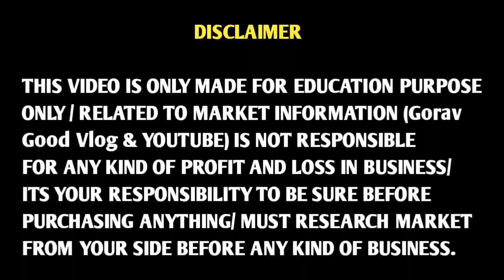Shirts Rs.110 Wholesale Market in Ludhiana || Ludhiana Gandhinagar Market Wholesale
DESRAJ TEXTILES & GARMENTS

DEALS IN: ALL TYPES OF SHIRTS

Sardar Market, Shop No. 175, Gali No. 2, Fatehgarh Mohalla, Lovekush Nagar, Ldh.

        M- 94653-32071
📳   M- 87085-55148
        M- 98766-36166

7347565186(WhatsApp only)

🙏Gorav Good Vlog 🙏

हेलो Dosto में आप लोगो को Wholesale shop कहा कहा उसकी आप को पूरी जानकारी दूंगा आप से 1 विनती है की आप किसी को online पेसे ना डाले पहले दुकान पर जाए समजे तथा अपनी सूज भुज का इस्तेमाल ज़रूर करे किसी भी तरहा frod की जिम्मेदारी Gorav Good Vlog & Gorav Garcha और
या YouTube की नहीं होगी

चेतावनी

ये विडियो केवल शिक्षा के उद्देश्य से बनाई गई है और बाज़ार जानकारी ना के लिए बनायीं गयी है Gorav Good Vlog
अगर कोई भी ग्राहक सामान खरीदने से पहले अपने विवेक ओर समझ का सहारा जरूर ले किसी भी तरह के नफा नुकसान की जिम्मेदारी आपकी अपनी होगी Gorav Good Vlog or youtube की किसी भी तरह से जिम्मेदार नहीं होगा

Gorav Good Vlog and YouTube is not responsible for any kind of profit and loss in your business The video of this channel is non Promotional